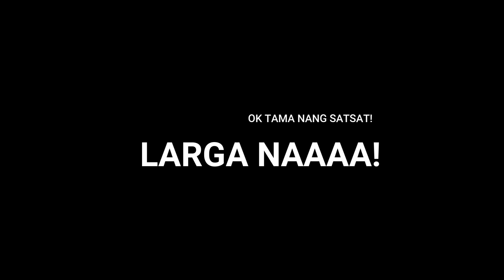Bagangga Rides | Vlog 8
Tara't mag enjoy rides papuntang Bagangga, Davao Oriental. Lets Go !!!

God Bless and Enjoy the Vlogs.